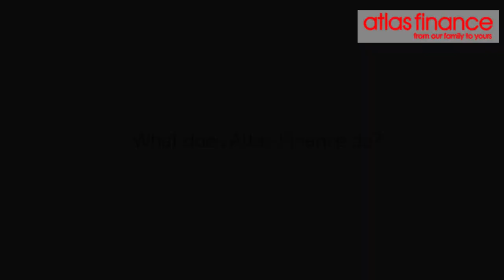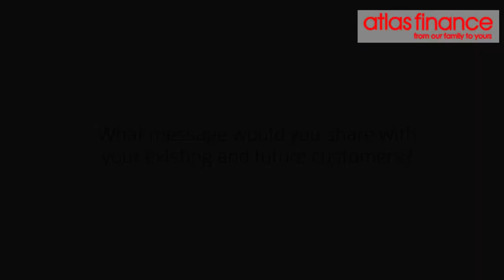Jack Halfon - Atlas Finance Business Profile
Format : YouTube Commercial/Online SEO Content
Duration: 2 Minutes : 17 Seconds
Producer: Jonty Herman
DOP: Daniel Israelite
2nd Camera: Connor O'Donovan
Editor: Daniel Israelite

Jack Halfon is an entrepreneur based in Johannesburg, South Africa. For the past 20 years, he has shaped Atlas Finance (Pty) Ltd. into a model of ethics and responsibility in the microfinance sector. With more than 170 branches across South Africa, Jack oversees the country's largest independent microlender.

An avid photographer as well, Jack Halfon captures the culture and spirit of people around the world. From Alaska to New Delhi, Jack evokes a substance within his subjects that transcends the dimensions of a picture. He recently published a collection of his work, Faces and Places, all profits of which go to charity.